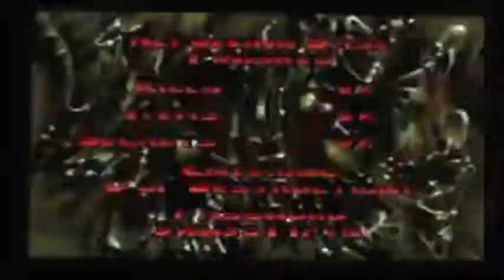Let's Play Doom 2 Episode 10 Star base invaded (OLD)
In this Episode we enter a Star base where it's being invaded by more group of demons and almost got raped by Arachnotrons again and nearly got killed by Zombies and Pinky Demons and Spectres as well.